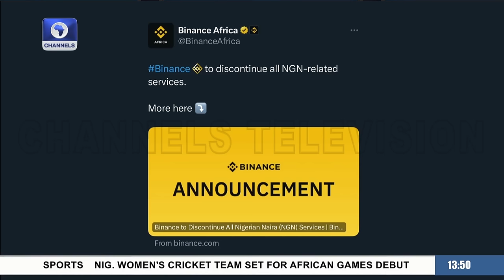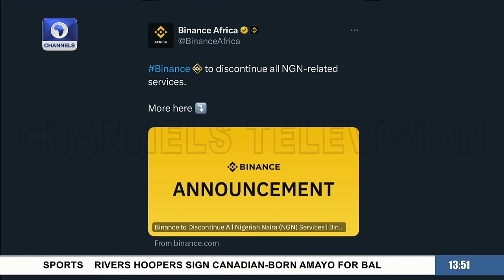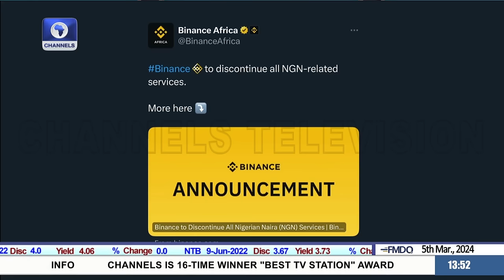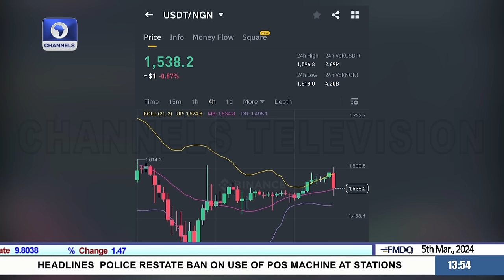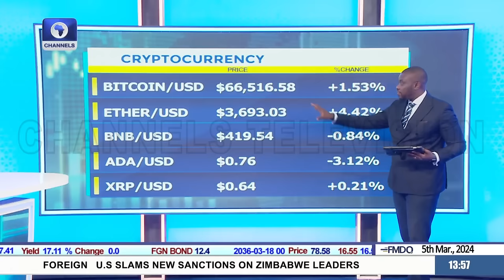Binance Suspends Naira Trading Pair On Its Platform